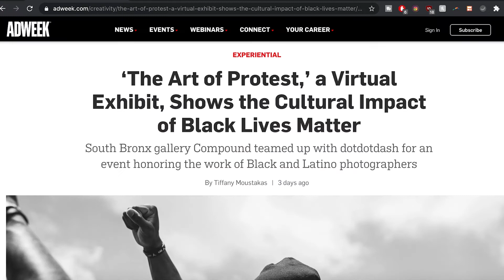5 Tips For Sports Videography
People in this video:
Shot on a Sony A7RIII and DJI Mavic Pro.

My Camera (Sony A7RIII)
My Other Camera (Canon 80D)
My Canon Lens (50mmf1.8)
My Other Canon Lens (24-70f2.8ii)
My Lens (Sony 24-70f2.8)
My Other Lens (Sony 16-35f2.8)
My Other Other Lens (Sony 70-200f2.8)
My Drone (DJI Mavic Pro)
My Disposable Camera
My Polaroid Camera
My Gimbal (DJI Ronin-S)
My Hard Drive (Lacie 2TB)
My Vlog Tripod
My First Camera EVER
My Photography Bag
My Video Bag

5 Tips For Sports Videography  | Story Time: EP. 6